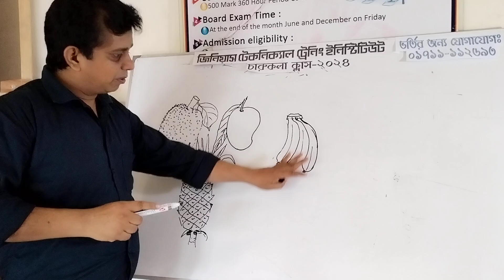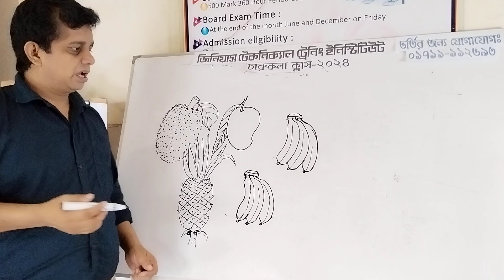easy art ll How to draw fruit || চরুকলা ক্লাস / ফাইন আর্টস ক্লাস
কারিগরি শিক্ষা বোর্ড অনুমোদিত ১ বছর মেয়াদী চারুকলা /ফাইন আর্টস  ক্লাস ২০২৪। আমরা নিয়মিত আমাদের ক্লাস গুলো ভিডিও প্রচার করে থাকি। ভর্তি ইচ্ছাকৃত ছাত্র-ছাত্রীরা অবশ্যই এই নাম্বারে যোগাযোগ করবেন -০১৭১১-১১২৬৯৩